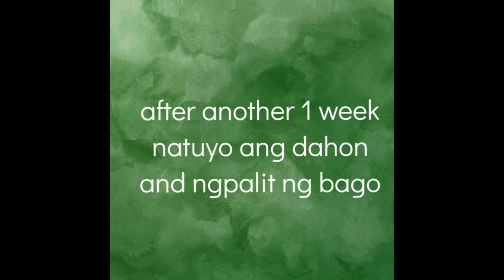PHILODENDRON ERUBESCENS GREEN/Updates of propagation and repottjng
Philodendron erubescens, which is native to the Costa Rica and rainforests in South America. P. erubescens is an aggressive climber with long, narrow green leaves with red highlights. These plants are highly valued for their leaves, which feature reddish and colored undersides that form a lovely display as the leaves cascade down a growing surface.

In its native environment, the plant has been known to reach heights of 60 feet and sometimes converts to fully epiphytic growth if its connection with the ground is severed. As a houseplant, however, it's likely that your plant will remain less than 12 feet in height, and it's easy to grow.

Philodendron Erubescens Plant ProfileBotanical NamePhilodendron ErubescensCommon NameBlushing philodendron, red-leaf philodendron, imperial red philodendronPlant TypeFlowering perennialMature Size24 to 36 inches as houseplantSun ExposurePartial shadeSoil TypeRich, quick-draining, loamySoil pH5.6 to 7.5Bloom TimeLate spring, early summerFlower ColorDeep redHardiness Zones10 to 11Native AreaCentral, South America

​The Spruce / Kara Riley

How to Grow P. Erubescens

P. erubescens are a collector's plant, for the most part. They are less cold- and drought-tolerant than other species of philodendron, especially the P. scandens, which also has light red coloration on its leaves and is a climber (although with much smaller leaves).

Still, if you can provide ample warmth and humidity, P. erubescens is a worthy plant to grow. It's fairly easy to grow as a houseplant, because because it doesn't require full, bright sunlight. Their large, waxy leaves are exceptionally beautiful.

Light

P. erubescens is a shade-loving philodendron. They dislike bright sunlight and should not be exposed to full sun outdoors. Indoors, an east-facing window with morning light would be a good solution. Don't let the suns rays touch the foliage; if several leaves turn yellow, it might be getting too much sunlight.

Soil

The plant does best in a loamy, nutrient-rich, quick-draining soil. If the soil mix is too heavy, add a little sand.

Water

Water the plant when the surface soil is dry. They're drought-tolerant but don't do well when overwatered, which can cause the plant to rot. If there is too much water, the leaves will begin to turn yellow.

Temperature and Humidity

Like other philodendron, the P. erubescens likes plenty of moisture and heat to thrive, although it can withstand shorter periods of cold if it's well-established. The plant thrives in temperatures between 55 and 80 degrees Fahrenheit, and does exceptionally well at regular room temperatures.

Fertilizer

Fertilize P. erubescens one to two times a month with a regular houseplant fertilizer.

Potting and Repotting

Younger plants are rampant growers and will likely need to be repotted every spring, at the beginning of the growing season. After its first year, when it's ready to climb (or even on its first repotting after sprouting), you'll want to provide some structure for it to climb.

The plant isn't necessarily picky about what they like to climb, but it can be difficult to train a plant to "take hold" of its climbing pole and begin its ascent. To encourage climbing, gently tie the main vine to the support and train it upward. The hope is that it will eventually decide to grab onto the pole on its own. Older plants are considerably harder to repot because of the climbing poles. If it's an issue, simply scrape off the top layers of soil and replace it with fresh soil and new fertilizer.

Propagating P. Erubescens

Like most vining philodendron, you can easily propagate P. erubescens by cuttings and division. When taking a piece of the stem, make sure to take a piece with multiple aerial roots. Older plants will sprout aerial roots along leaf nodes that simultaneously act as roots and grab onto surfaces.

Toxicity of P. Erubscens

All philodendrons are toxic to humans, cats and dogs, as it contains oxalate crystals. This can irritate the mouth and esophagus.

Pruning

Philodendrons don't need to be pruned often, but they can sometimes get a little too large for their space or become long and leggy. The best time of the year to prune P. erubscens is during the spring or fall, though you can remove yellow leaves or trim thin growth at any time of year.

To prune a philodendron, make cuts usin
g sharp, sterile scissors or pruning sheers. Cut where the stem means the pain part of the plant; if you can't see where it connects, cut the stem off at soil level.

Common Pests and Diseases

Philodendron is vulnerable to pests including aphids, mealy bugs, scale, and white fly. If possible, identify the infestation as early as possible and treat with the least toxic option.